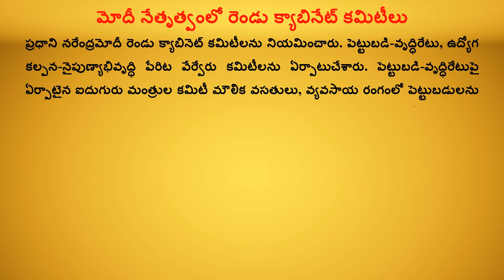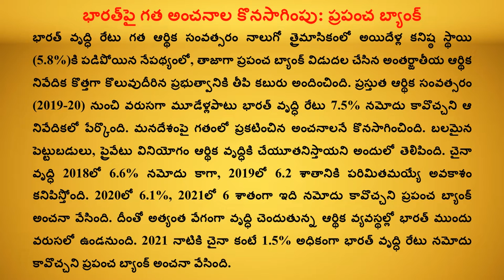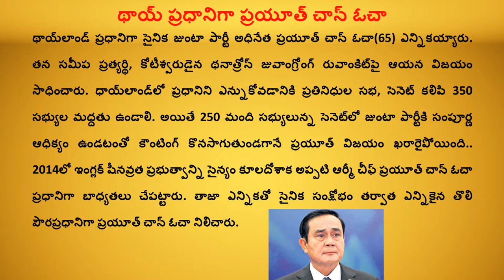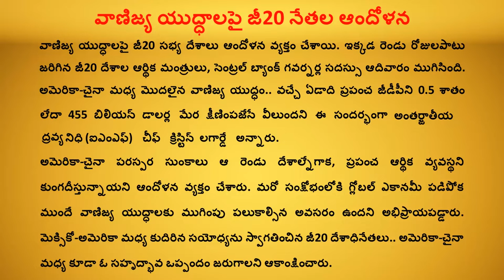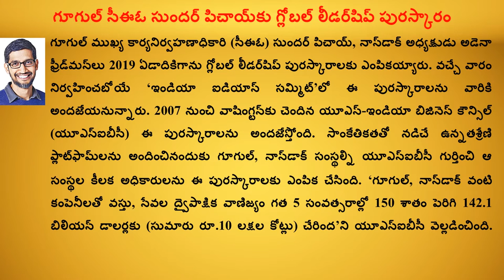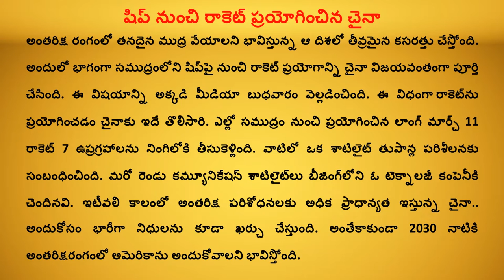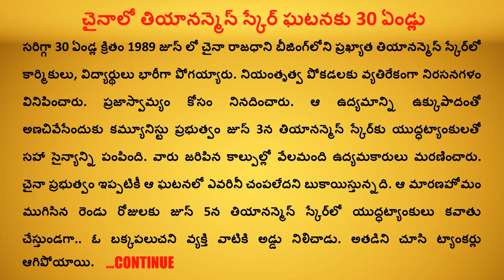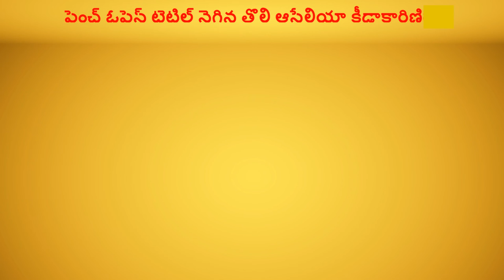CURRENT AFFAIRS June - 2019 | 1st Week Part-2 | GROUPS | Shine India | Saeed Sir